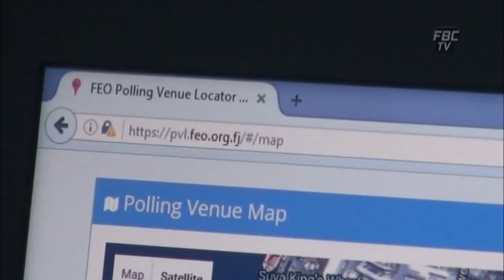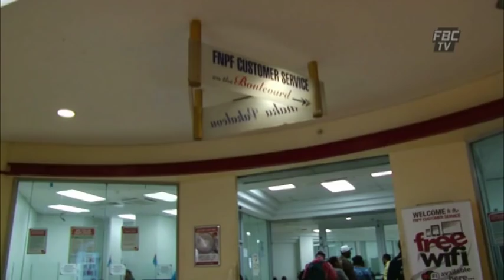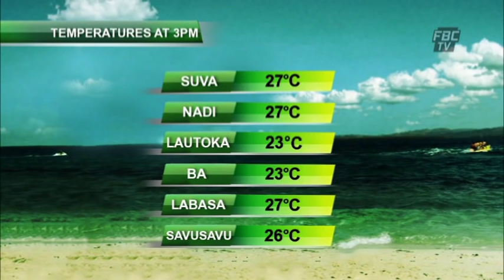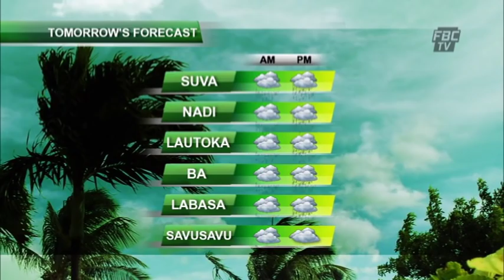FBC 7PM NEWS 07 08 16